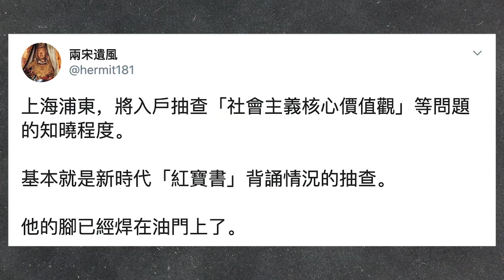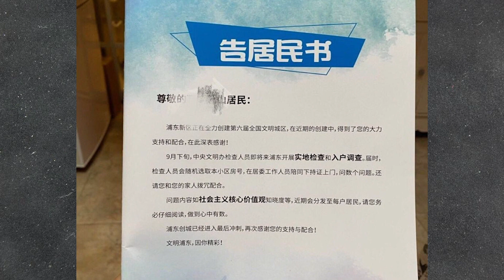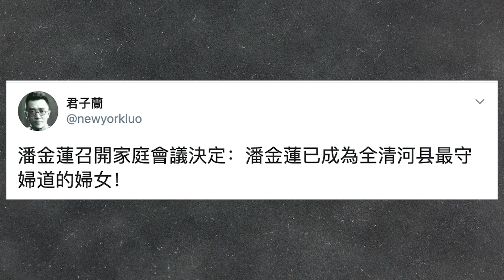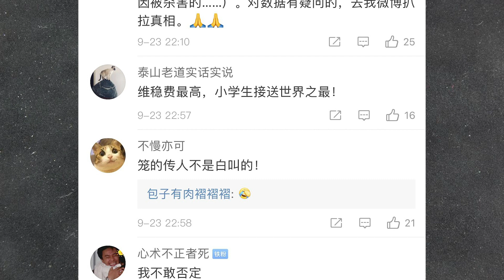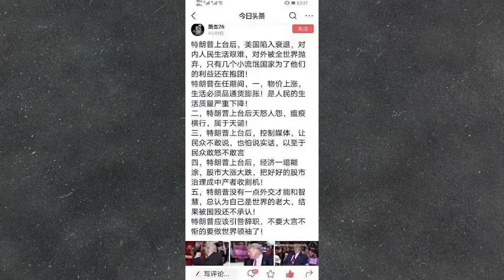驱逐第二季：蓬佩奥出手间谍窝纽约中领馆！清华公安部获潘金莲奖，中共突然宣布胜利！（老北京茶馆/第381集/2020/09/25）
蓬佩奥 重磅发声，直指 纽约中领馆 是间谍窝，纽约华裔经常昂旺共谍案引发的驱逐第二季，真的来了吗？中共 内循环进入“突然”发作阶段，清华北大等众多高校争相宣布进入国际一流大学行列，公安部也宣布中共成全球最安全国家， 难道北京已经精神奔溃？

您喜欢了解天下大势吗？您关心中美、台海、世界的微妙互动吗？你喜欢幽默段子小轻松吗？到站啦！幽默新闻频道【老北京茶馆】，为您呈现段子里的中国与世界！

段子手刘卓和李正，鉴于当今世界：新闻太多、七荤八素；烂事太多，扎眼扎心；遂一拍即合，开设【老北京茶馆】一间，递送干净新闻、演说是非公案；探寻人间正道，浇灌国人慧根。

老北京秘制新闻大碗茶：醉京腔、华夏韵；有料有幽默、有梗有真情；把一个纷纷乱乱的当下，演说成笑中有泪的剧情。不来坐坐，后悔半生！

我们的愿景：凝聚正义良知，开启国人智慧；点亮东土星光，找寻时代灵魂。

清茶一杯喜相逢，不见不散老北京！